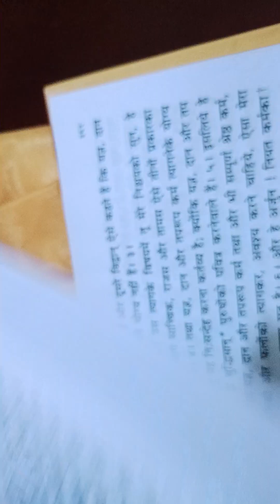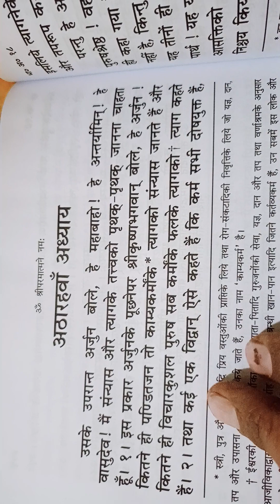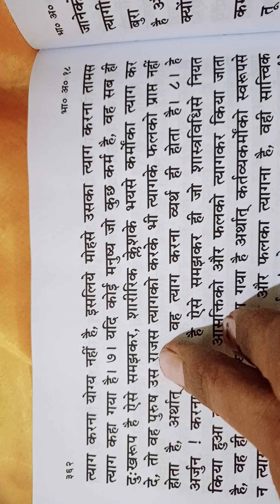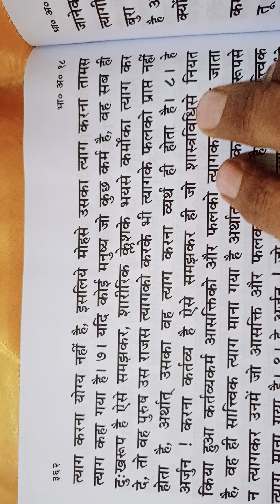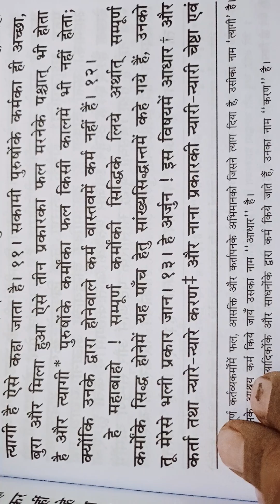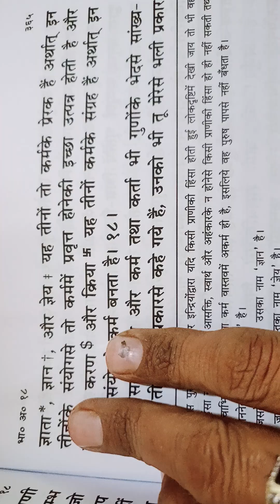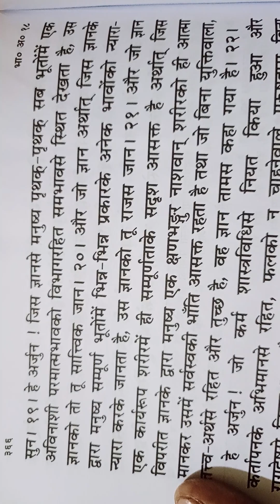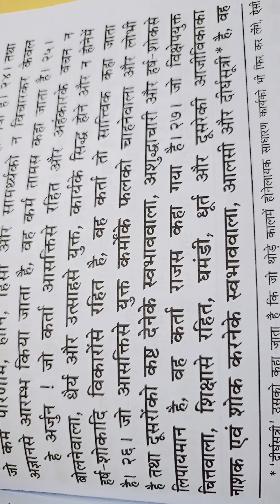श्री मद्भगवद्गीता का अट्ठारहवां अध्याय (भाग 1) || EIGHTEENTH CHAPTER of SHREE MADBHAGVAGITA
पितृ दोष के उपाय में श्रीमद् भगवत गीता का 18 अध्याय 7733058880